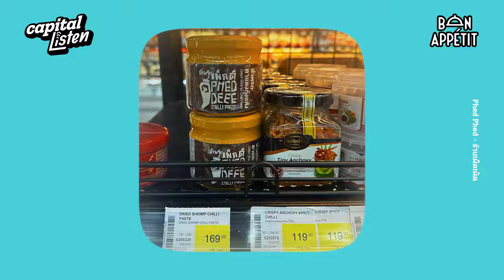เคล็ดลับก้นครกของ ‘เผ็ดเผ็ด’ ร้านอาหารอีสานที่ยืนหนึ่งในใจคนชอบกินเผ็ด | Bon Appétit EP.101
ห่างหายกันไปให้พอคิดถึง วันนี้รายการ ‘Bon Appétit ธุรกิจรอบครัว’ กลับมาพบกับแฟนๆ และมิตรรักนักชิมอีกครั้ง พร้อมเรื่องราวสนุกๆ และหลากเทคนิคการบริหารธุรกิจอาหารที่คัดสรรโดย เชอร์รี่–มณีเนตร วรชนะนันท์ Host ของเราเหมือนเช่นเคย

ซีซั่นที่ 2 นี้ ประเดิมด้วยรสชาติแซ่บซี้ดจัดจ้านกับ ‘เผ็ดเผ็ด’ ร้านอาหารอีสาน ที่แต่ละเมนู ‘เผ็ด’ และ ‘เด็ด’ สมชื่อ ไม่ว่าจะส้มตำปูปลาร้าที่น้ำปลาร้าหมักเองกับมือ ตำหลวงพระบางรสนัวใส่พริกจัดเต็ม แหนมย่างรสเด็ดที่ไปแล้วไม่กินถือว่าผิด ไปจนถึงอาหารอีสานอีกกว่าร้อยเมนูที่ผ่านการครีเอทรสชาติ และคัดสรรวัตถุดิบอย่างพิถีพิถัน

‘Bon Appétit ธุรกิจรอบครัว’ ซีซั่นนี้ มณีเนตรจึงขอประเดิมด้วยการพาไปคุยถึงการครีเอทรสชาติของเผ็ดเผ็ด และค้นเคล็ดก้นครกที่ทำให้ร้านอาหารอีสานสไตล์โฮมเมดร้านนี้เติบโตแบบก้าวกระโดด จนตอนนี้มีร้านเปิดทำการถึง 8 สาขา

เตรียมท้องให้ว่างแล้วหาคำตอบพร้อมกันได้ที่